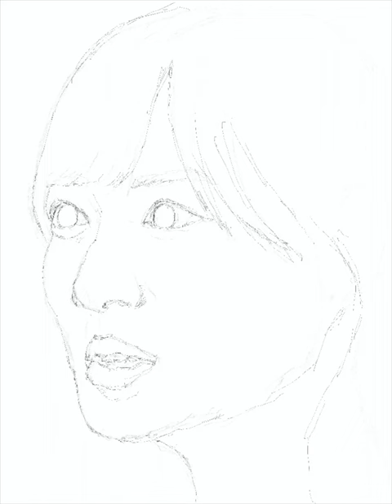乃木坂工事中より 山下美月さんの似顔絵を描いてみた！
乃木坂工事中の「突然ですが山下美月さんを占ってもらえませんか？」に出演された山下美月さんを描いてみようと挑戦しました。
描いたのは、占い師さんから結果を説明され、思い当たる節があったのか、恥ずかしそうに微笑んでいるシーンです。
透明感のある女性の肌は、とても色味の変化が繊細で苦手なのですが、室内の照明が蛍光灯なのか少し緑色で、白い肌が黄色味を帯びて反射しています。
ただ、今回もできる限り忠実にと思って、見えた色のままを信じて着色してみました。
目や鼻などの位置がわずかにずれても印象が変わってしまうのが女性の似顔絵なのですが、「山下美月さん」っぽく見えたら嬉しいです。